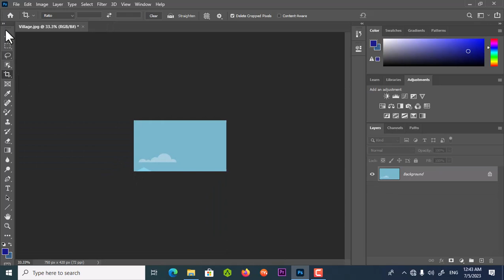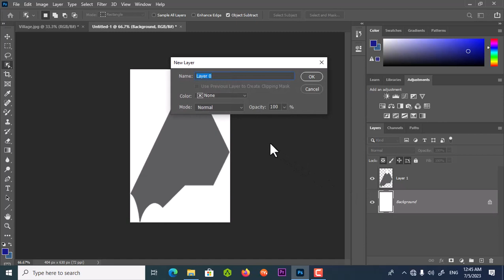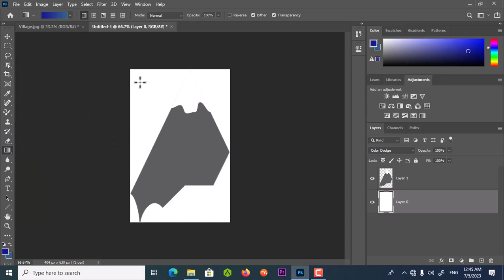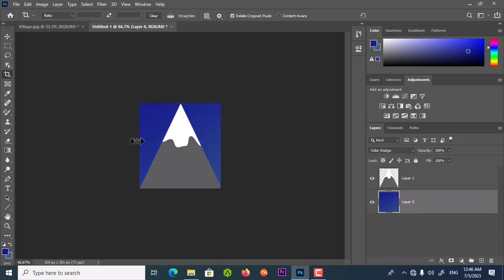best way to chenge background in photoshop 2023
hi guys
this tutorial about auto select vector or easy chenge background in photoshop 2023

simorghshahr studio